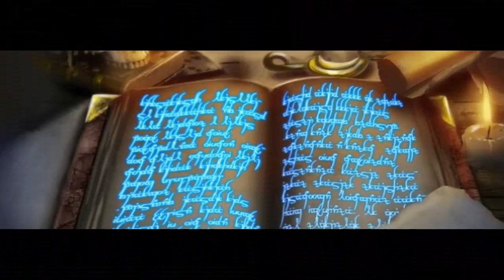Mastema El Ángel Sin Luz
CONOCE A MASTEMA EL ÁNGEL QUE PUSO A PRUEBA A ABRAHAM ANTE DIOS, PARA
DEMOSTRARLE SU LEALTAD, TAMBIEN ES EL ÁNGEL QUE MATO A LOS PRIMOGENITOS                   DE EGIPTO POR NO LIBERAR EL FARAÓN AL PUEBLO DE DIOS, TAL COMO MOISES SE LO           HABIA PEDIDO,  ESTE ÁNGEL ES MENCIONADO EN EL LIBRO DE LOS JUBILEOS Y EN  EL             LIBRO DE LOS CONDENADOS.